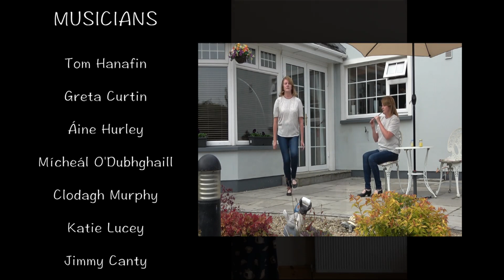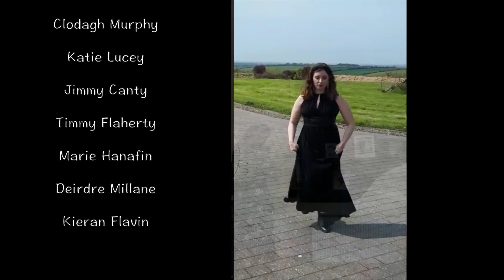THE BLACKBIRD Siamsa Tíre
To celebrate 30 years of the creation of the world famous ‘Blackbird’, members of the National Folk Theatre, past and present, have come together to showcase this unique traditional Irish music and dance piece from their homes in isolation or while working on our behalf on the front line HSE! We'd like to thank all of our artists for continuing to entertain us as we do our part to StayAtHome.

In March 1991, Siamsa Tíre opened the doors of a brand new purpose built theatre in Tralee Co. Kerry.  A new production by the National Folk Theatre was the launchpad for this new beginning for the company.  The production, Ding Dong Dedero – forging the dance, told the story of the famous North Kerry Dance Master, Jeremiah Molyneaux, known locally as Munnix.

One step dance formed the back bone of this production, the now world famous Blackbird.  This step was specially devised by the members of the National Folk Theatre and their founder Director Fr. Pat Ahern in 1990.  It is based on the many recordings held by the company of Munnix pupils, such as Jack Lyons, Jerry Nolan, John McCarthy, Phil Cahill and many more, and is seen as the finest tribute to the North Kerry style, still used by the company to this day. Molyneaux lived and taught his dance in the North Kerry area in the early part of the 20th century.  This unique style of dance has its origins in Kerry going back to the early 1700's.

In 2020, thirty years on since the creation of the Blackbird, in the midst of the Covid 19 pandemic isolation, members of the National Folk Theatre, past and present, have come together from all over Ireland and across the world to play and dance, the Blackbird. In total 28 dancers and 11 musicians have been included in this piece with artists young and old, spanning the generations and families that have trained in the National Folk Theatre Training Academy over the last 50 years.

We hope, as you enjoy this content, you consider a donation to Siamsa Tíre which is a charitable organisation and a unique national Irish treasure. If you’d like to support our theatre and arts centre, the National Folk Theatre and its Training Academy, you can DONATE

Find out more about Siamsa Tíre and the National Folk Theatre of Ireland

Siamsa Tíre, home of the National Folk Theatre and one of Ireland's busiest theatres and arts centres, is situated in the capital of County Kerry - Tralee. Located on the south western coastline of the Wild Atlantic Way in Ireland, Tralee is an ideal location for exploring the beauties of world famous County Kerry.

The National Folk Theatre presents Ireland's premier cultural experience with a cast of over 100 professionally trained in the Irish arts performing across the season. Ireland's best Irish dancers, musicians and folk stage performers present five folk theatre productions of exhilarating, colourful and lively representations of Irish culture and heritage through the best of Irish music, song and dance.